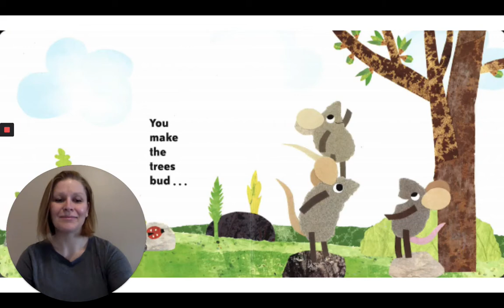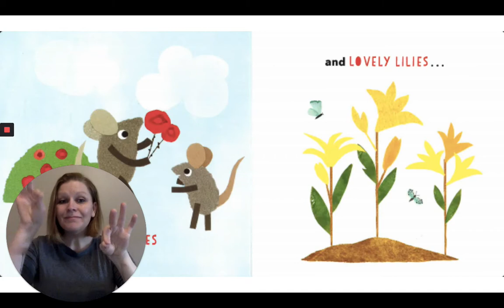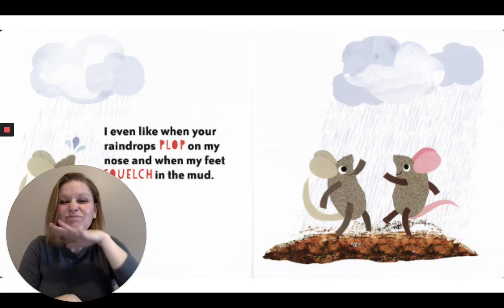A Little Book About Spring (ASL)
ASL Storyteller: Lynette Mattiacci